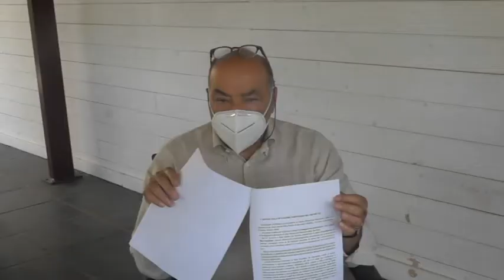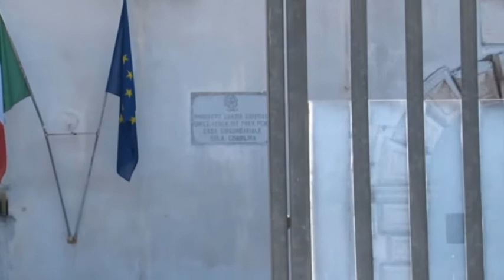GIORDANO CARCERE SALA